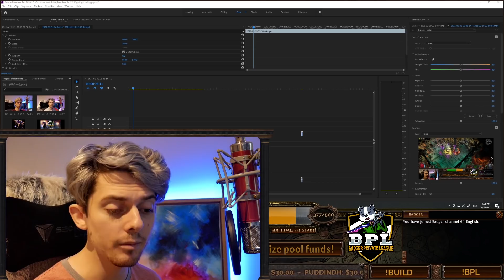The Most Boss Damage I've Had This League (Beats Discharge!) ~ General's Cry Berserker [PoE 3.13]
This General's Cry Berserker seems to be POPPING off in all the content, after gearing in just 2 hours. crazy amounts of single target dps, and quite strong using things like Perforate, and EVEN CHAIN HOOK???